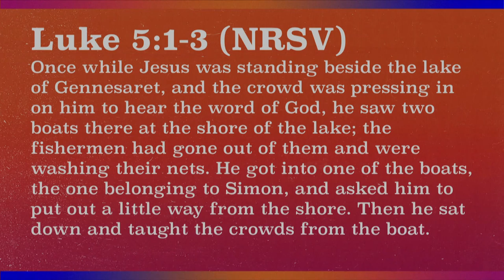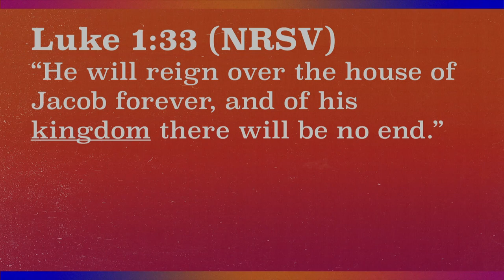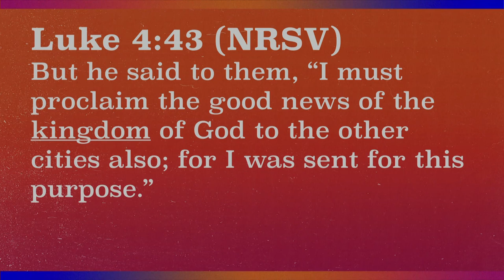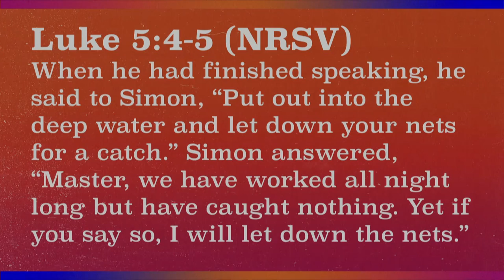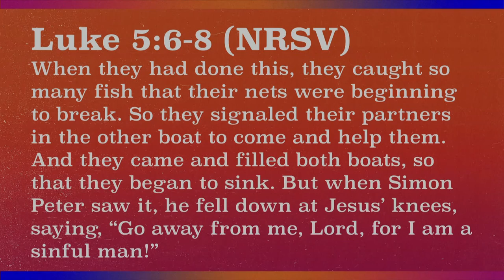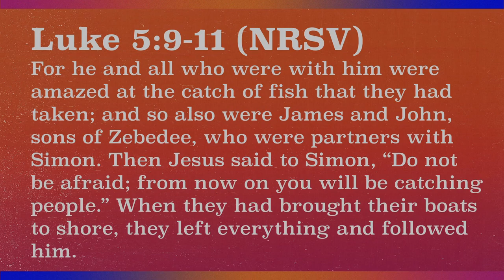Life in the Kingdom - Part 2